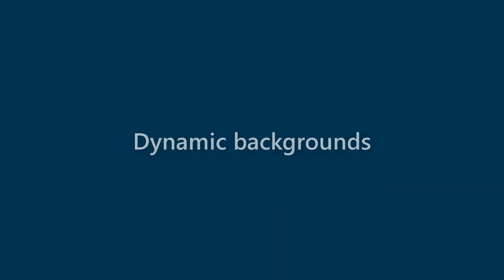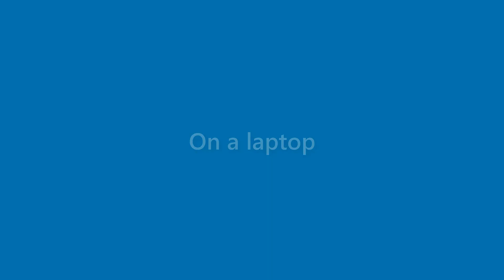Callie Wood - appearance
Name Look - Callie Wood - appearance. In this video we present "Callie Wood" name look and feel in various scenarios.
This video will cover:
How does "Callie Wood" look as a personal letterhead?
How does "Callie Wood" look on a business card?
How does "Callie Wood" look on a computer/laptop screen?
How does "Callie Wood" look with different background colors?
How does "Callie Wood" look with various fonts?